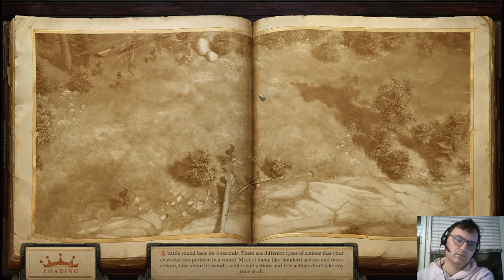Lets Play Pathfinder: Kingmaker (deutsch) part033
Wir sind in unserer Hauptstadt und kümmern uns um unser kleines Land.